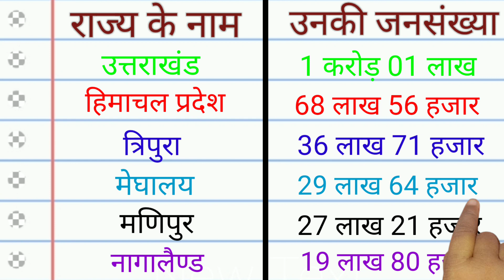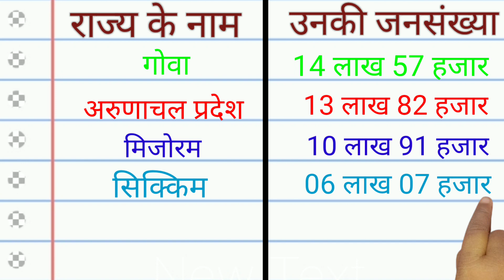भारत के 28 राज्य और उनकी जनसंख्या | भारत के कौन से राज्य में कितनी जनसंख्या है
भारत के 28 राज्य और उनकी जनसंख्या हिन्दी में
भारत के कौन से राज्य में कितनी जनसंख्या है
उतरप्रदेश की जनसंख्या कितनी है
Which state of India has how much population
Bharat ke koun se rajya me kitni jansakhya hai